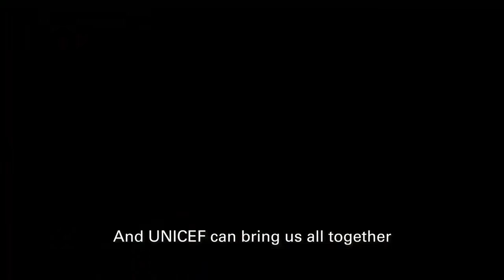The world is in a water crisis | UNICEF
About 920 million children are exposed to severe water scarcity, caused by the escalating climate emergency.

The world is in a water crisis, and children’s lives and futures are at risk. We need urgent climate action NOW.